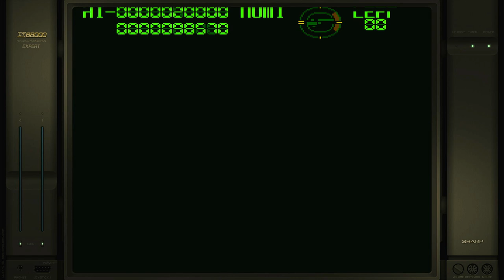Angel Dive Easy Sharp X68000 Emulated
Angel Dive
Easy
Sharp X68000 | Emulated